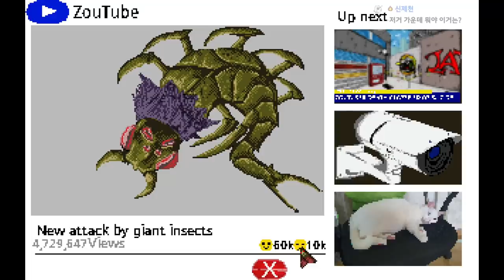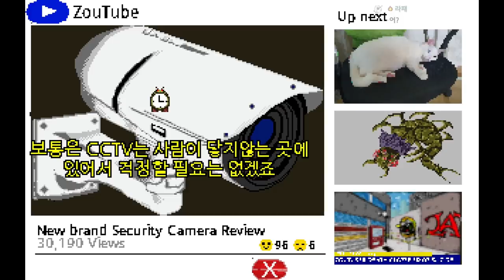우리나라 사람이 만든 포인트 앤 클릭 게임 수준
가격: 1100원